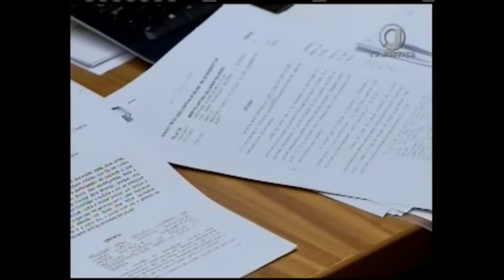Jornal da Justiça 1ª edição - Prisão Empresário (21/11/17)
Superior Tribunal de Justiça mantém prisão de empresário condenado por corrupção e jogo do bicho em São Paulo.